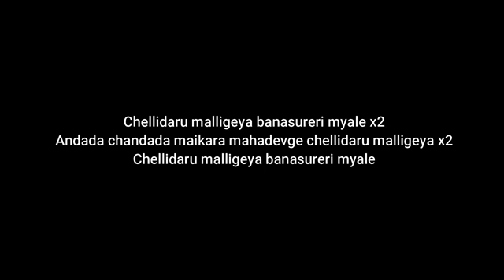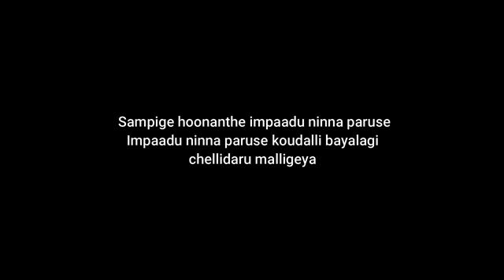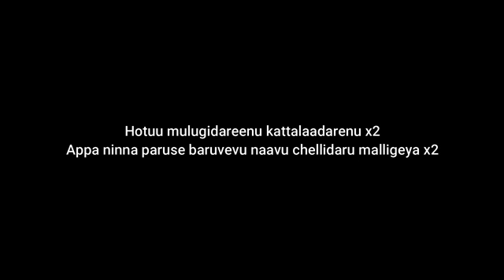Bridge Course| video 24 |class UKG-1ST|Sub-Music|Challidaru Malligeya| by Surekha Kulkarni